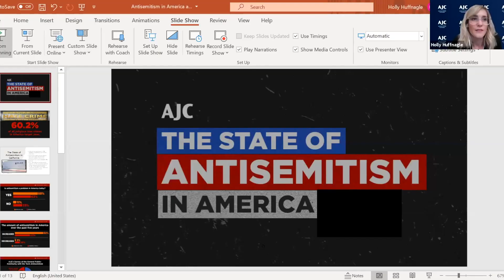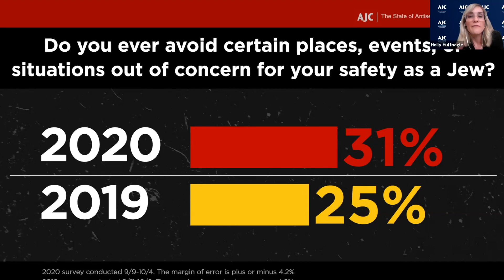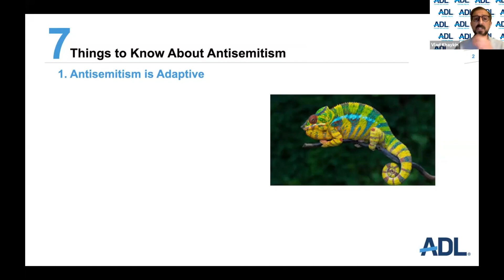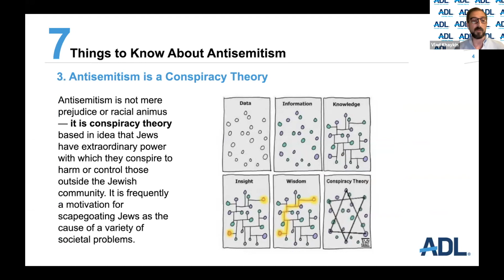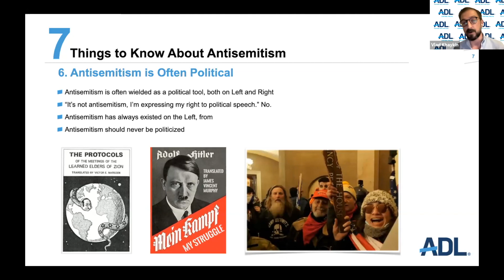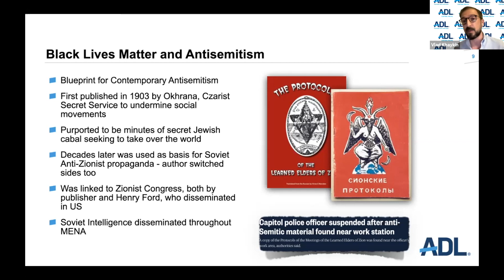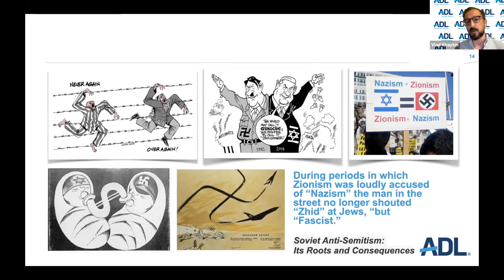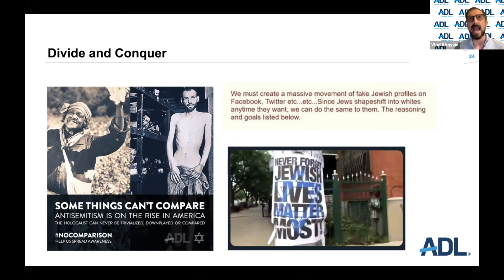Anti-Semitism Across the Spectrum: Broadening Coalitions in the CA Democratic Party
As we approach the 2021 California Democratic Party Convention, there is a need to fill in the gaps in education about antisemitism—both within the California Democratic Party and in the general society. This webinar will provide a framework for learning about, defining, and better understanding antisemitism so that we can form broader coalitions to effectively address it.

Joining PZC and DFI-LA will be Holly Huffnagle, U.S. Director Combating Antisemitism at American Jewish Committee; Vlad Khaykin, National Director of Programs on Antisemitism at the Anti-Defamation League; and Rabbi Rochelle Robins, Dean of the Chaplaincy School and Director of Clinical Pastoral Education at the Academy for Jewish Religion, in conversation with state party delegates and activists.

Thank you to all of our co-sponsors with PZC and DFI-LA: USC Casden, California Legislative Jewish Caucus, Democrats for Israel CA, Jewish Center for Justice, AJC, Democrats for Peace in the Middle East, and of course the ADL.